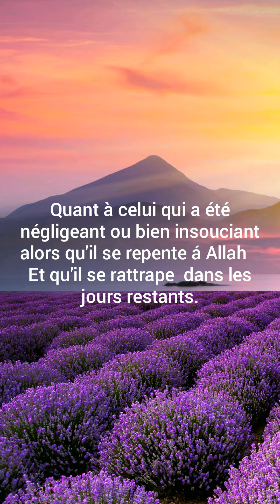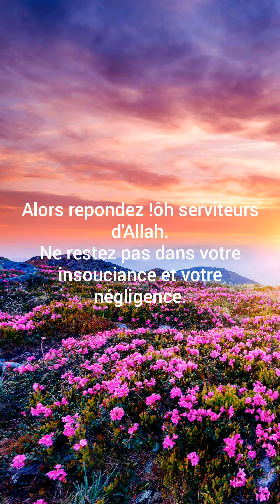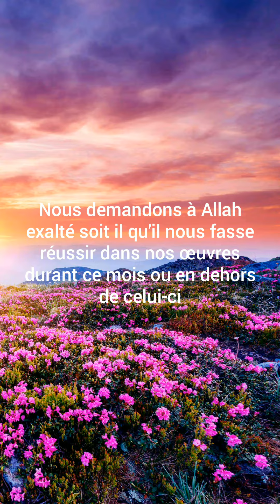Les dix premiers jours de Ramadan se sont déjà écoulés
Cheikh SALAH AL FAWZAN
Traduit en français.
(Si vous na voyer pas bien la traduction en français matait la vidéo en 1080P)